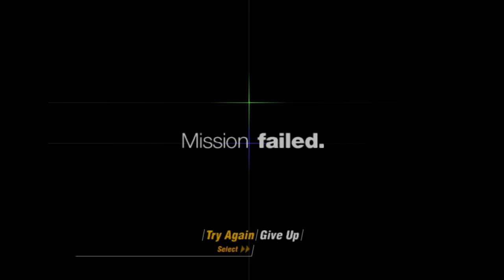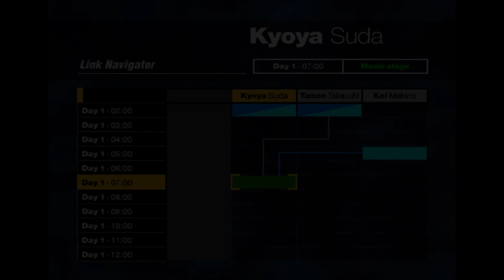SIREN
gaming funnymoments ps2 Trying out a slightly new editing style, less fast paced, more gameplay.

Xbox- deacnn

any other social media you see is not me